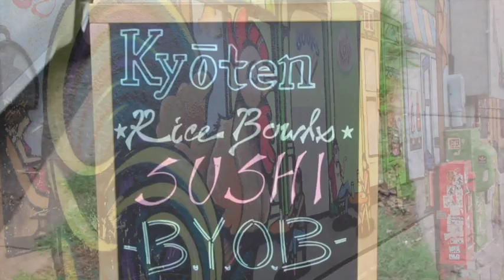'The Hungry Cowboy' Eats Delicious Raw Fish At Kyoten!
I love sushi, and I was thrilled when a friend turned me on to an amazing new food trailer here in Austin called Kyoten that is specializing in delicious Japanese yums!  It's waiting for you on East 6th Street, and this week I'll give you a sneak peek on The Hungry Cowboy!

Kyoten
1211 E 6th St